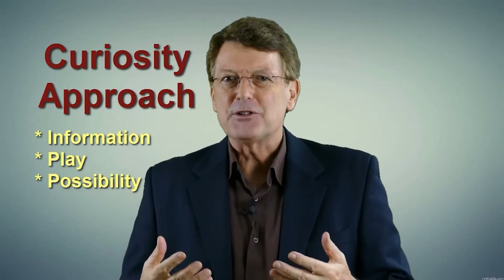Play in Dynamic Curiosity.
Curiosity is often limited to just the investigation for how things work and the practical knowledge. But Dynamic Curiosity involves not only investigation but also play and meaning. We explore play as an element of Dynamic Curiosity and all the things we can learn serendipitously through unregulated adventure.